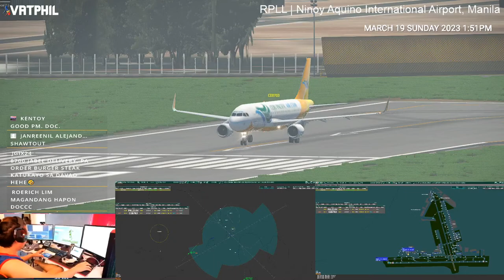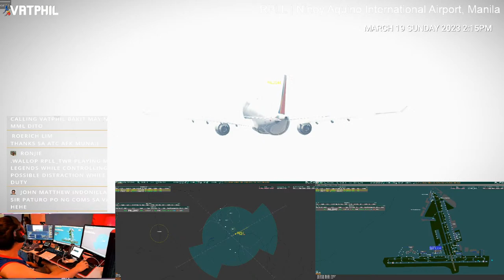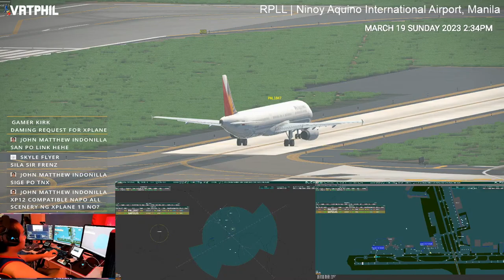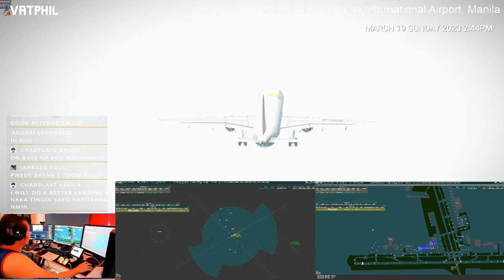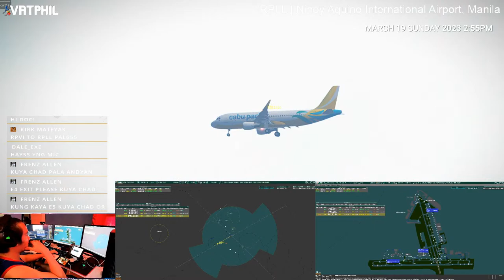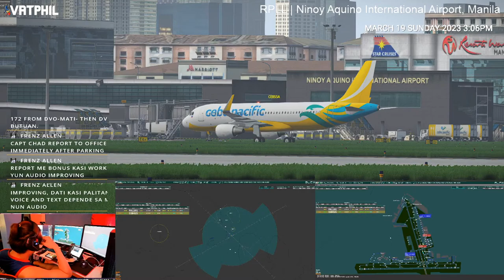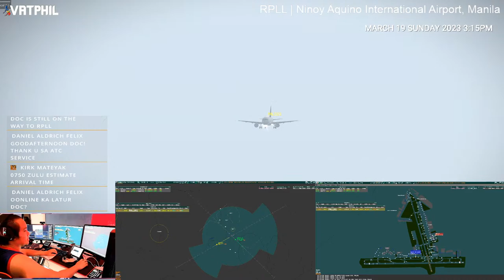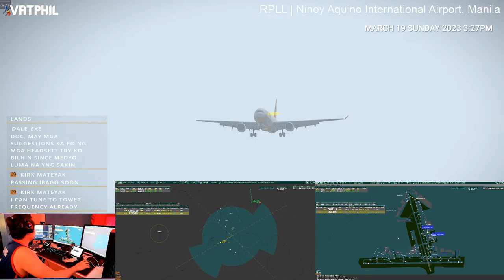VATSIM ATC | Tower | Ninoy Aquino International Airport (RPLL)